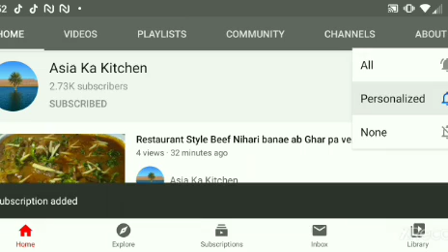Restaurants Style Matar Paneer Recipe By Asia Ka Kitchen